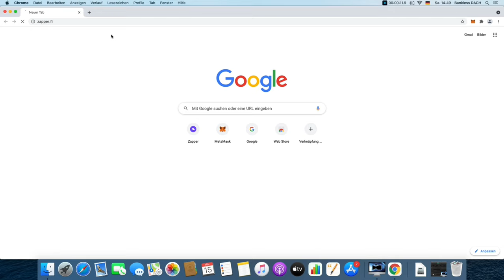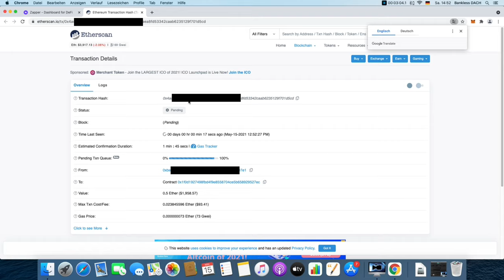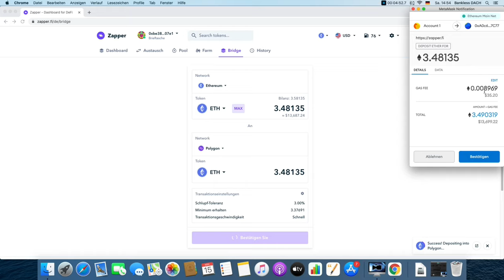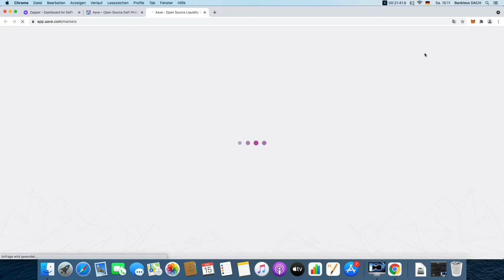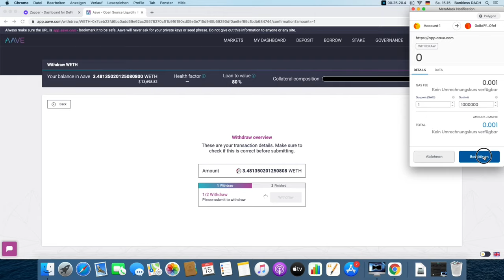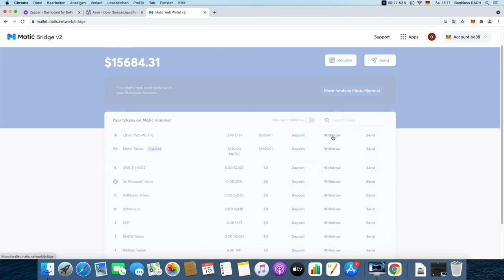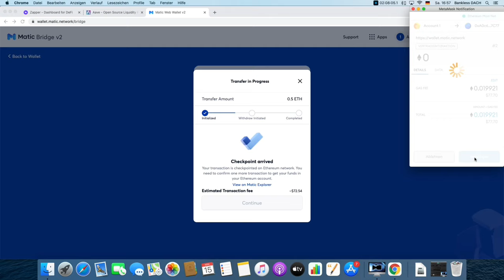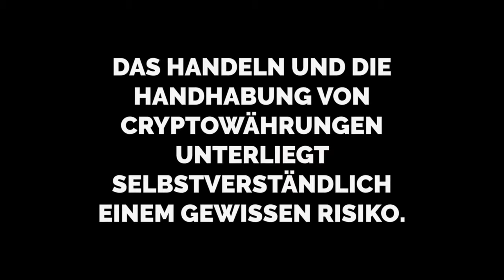Bankless DACH - Einführung in Polygon/MATIC - Spare 10000x Gebühren in DeFi!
Dieses Video gibt euch eine kurze Einführung in die Benutzung von Polygon (vormals MATIC genannt) und zeigt euch wie Ihr MASSIV Gebühren sparen könnt bei der Nutzung von DeFi.
Wenn Ihr Fragen habt, schreibt diese gerne in Kommentare oder joint unserem Telegram Channel
Wenn du mehr über Bankless DACH erfahren möchtest, schau gerne in unserem Substack rein.
Buche mich (Severin Schell) für (gerne auch Remote-) Schulungen, Workshops oder Support
10 % Cashback auf Trading-Gebühren bei Binance:
Disclamer:
Keine Finanz- oder Steuerberatung. Dieser Newsletter/diese Website/unser Kanal dient ausschließlich der Aufklärung und ist keine Anlageberatung oder Aufforderung zum Kauf oder Verkauf von Vermögenswerten oder zu finanziellen Entscheidungen. Mach deine eigene Recherche.